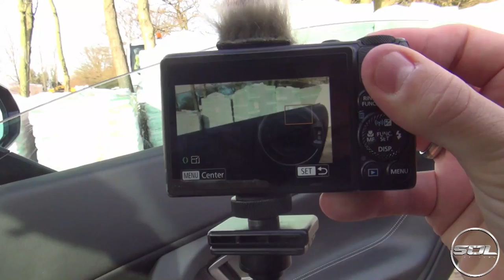THE WORST & BEST SUPERCAR SUNDAY DRIVE!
The best bit: The EPIC & Insane supercars and everyone involved...the worst bit? Not seeing any of them for the half the day as I got lost:(